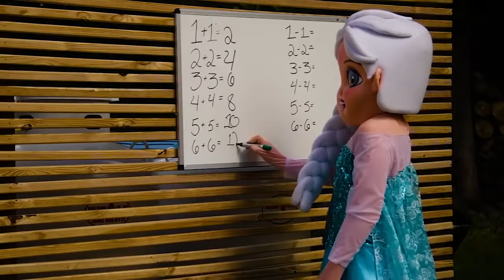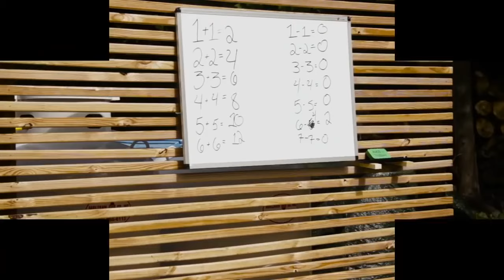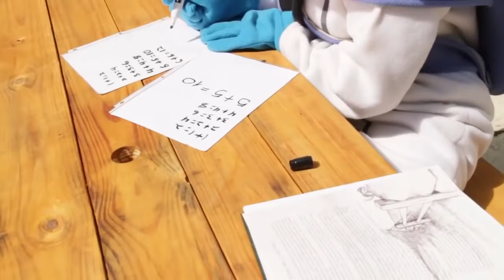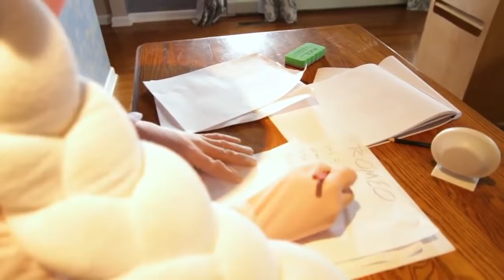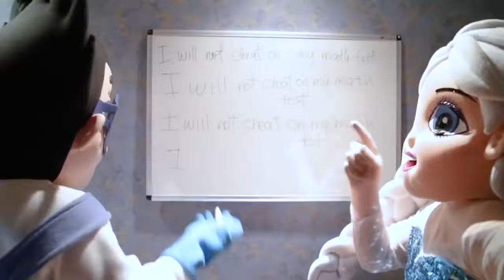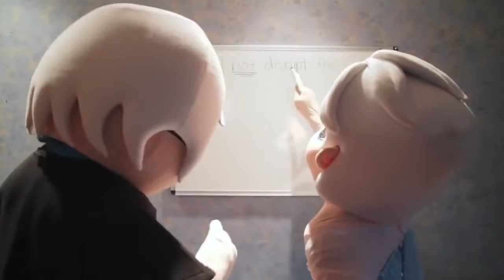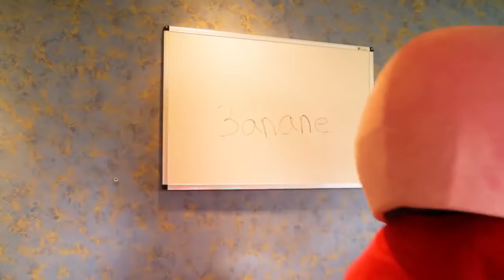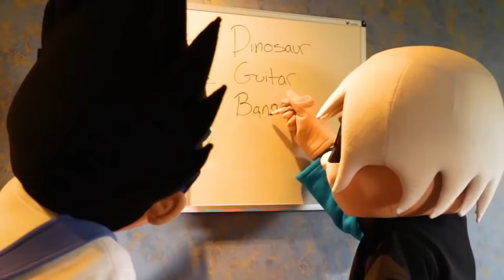Back To School with PJ Masks and Paw Patrol In Real Life Classroom Challenge Video Compilation